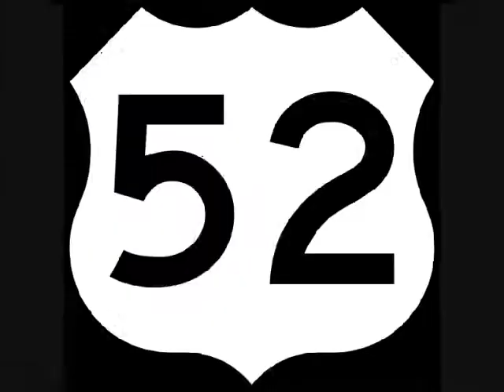US 52 West - New Richmond to I-275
Note: Music is kinda quiet in the beginning
US 52 West from just south of New Richmond to I-275 into Kentucky.